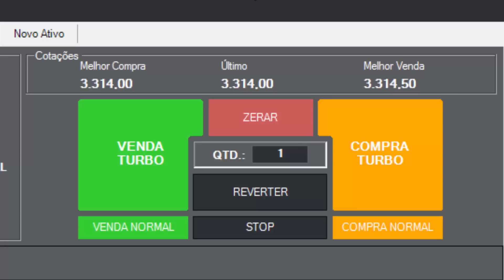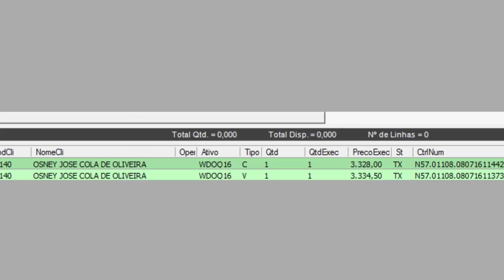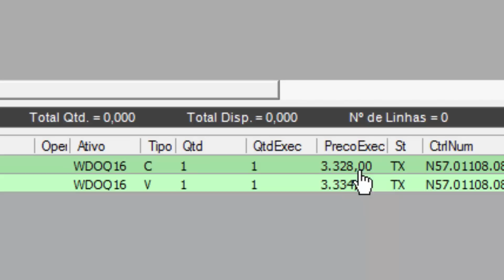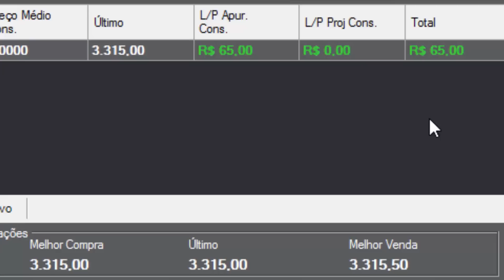Minicontrato Futuro de Dólar - Cotação e valor.